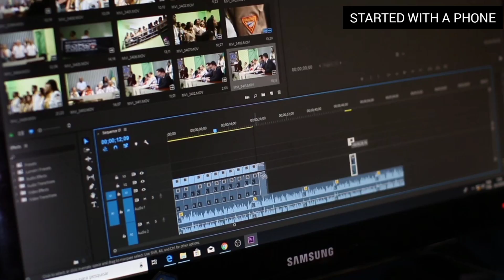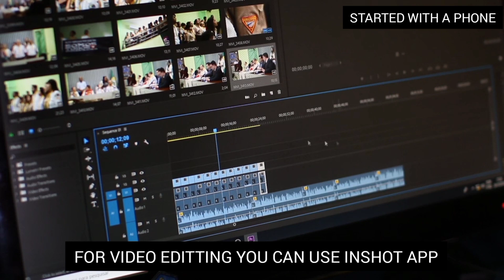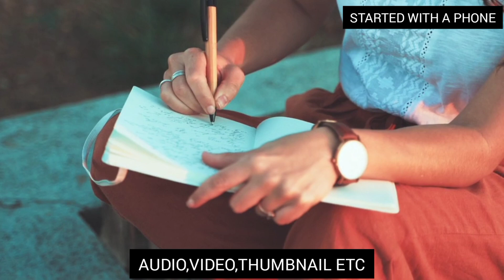youtube video kaise banaye mobile se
is video m humne discuss kiya hai youtube video kaise banaye mobile se

topics covered
1 youtube video kaise banaye apne mobile se
2 youtube video kaise banaye mobile se
3 youtube video kaise banaye
4 youtube video kaise banaye phone se
2022
youtube thumbnail
youtube video kaise banaye apne mobile se
video editing
kinemaster
how to
cartoon comedy video kaise banaye
ipl comedy video kaise banaye
how to make thumbnail
youtube par first video kaise banaye
how to make first video on youtube
mobile se youtube video kaise banaye
video edit kaise karen
5 tips to create your first youtube video
how to edit youtube videos
hindi
youtube video banane ke liye kya chahiye
technical sumit 01
how to make youtube videos on your phone
how to make youtube videos
youtubetechnical
how to create a youtube video
how to increse 4000 watchtime in youtube
videos ko intersting banaye
youtube videos ko intersting kaise banaye
how to make gk video
gk video kaise banaye kinemaster
educational video kaise banaye
gk video kaise banate he
gk questions video kaise banaye
youtube custom thumbnails
how to make thumbnails
how to make a youtube video for beginners
youtube thumbnail for youtube videos
how to make youtube thumbnail
how to make a good youtube video
youtube appeal video kaise banaye
youtube appeal video
reused content appeal video
reused content appeal
reused content
how to make appeal video
how to fix reused content
how to create appeal video
appeal video demo
sandymario
appeal video kaise banaye
appeal video
make an intro
video intro maker
youtube intro ideas
intro
youtube intro
how to make a youtube intr
viral
shorts video thumbnail kaise